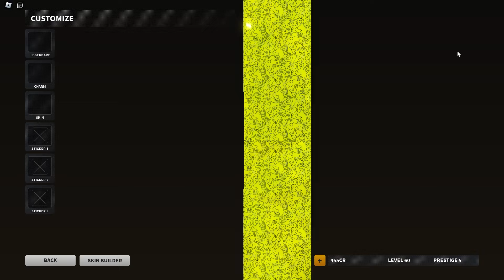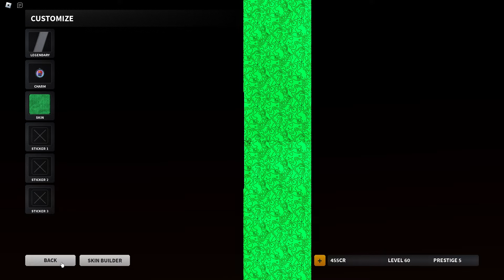New CHRISTMAS EVENT Update in Roblox Bad Business